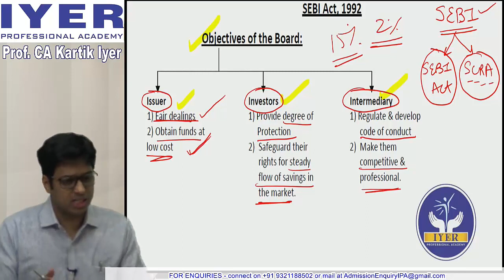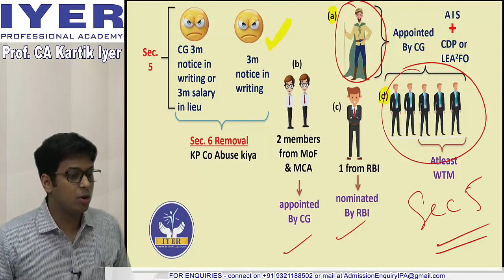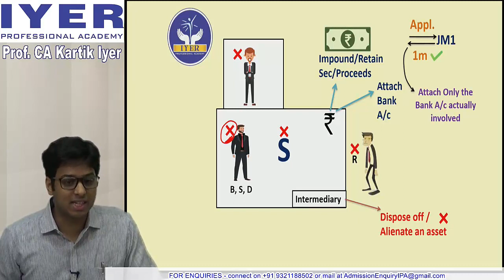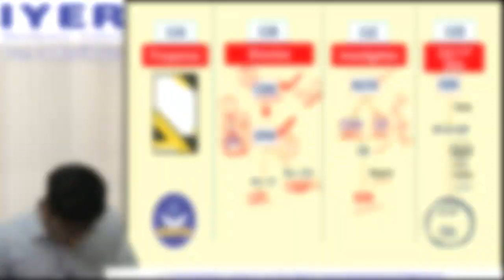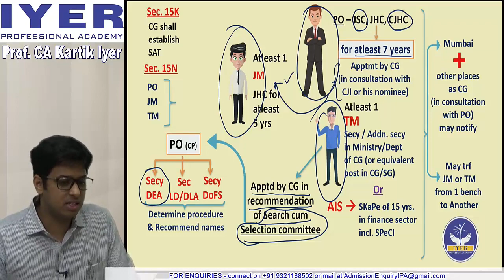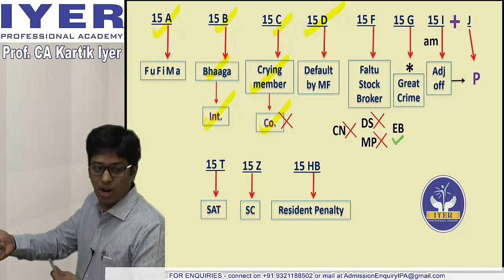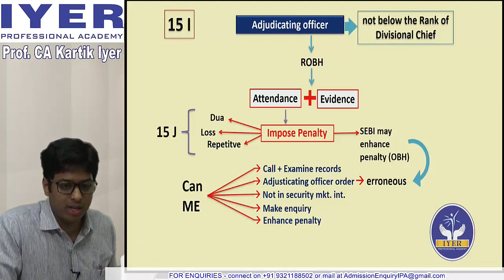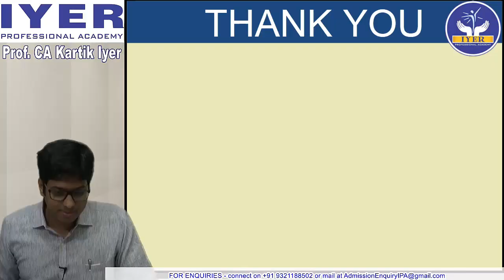SEBI ACT - CA Final Law - Revision for May 2020 and Nov 2020 exams | Iyer Professional Academy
You can also follow Prof. CA Kartik Iyer on -
Facebook page : Prof. CA Kartik Iyer

Prof. CA Kartik Iyer is a passionate academician, founder and chief operator of Iyer Professional Academy. Iyer Professional Academy is a premier coaching class for Chartered Accountancy and Company Secretary studies having one of the highest passing percentages in professional exams.
The 5 core values on which we help our students prepare are –
1) Concept Clarity
2) Consistent Tests
3) Revision
4) Doubt solving lectures
5) Full Portion Prelims